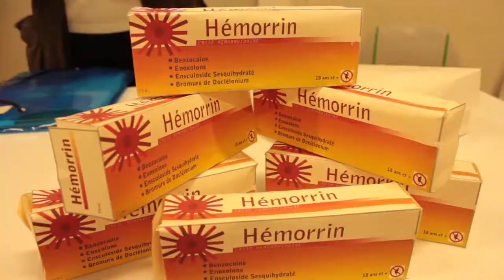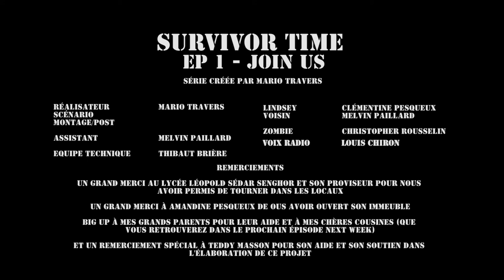SURVIVOR TIME - Episode 1 JOIN US Nouvelle Version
SURVIVOR TIME Episode 1

Nouvelle version : Le second épisode mettant du temps à arriver, j'ai décidé de ressortir de premier épisode après avoir reçu quelques retours. Merci aux gens qui ont pris le temps de me dire ce qu'ils en pensaient.

Premier épisode de la web série créée par Mario Travers

SURVIVOR TIME est une nouvelle web série , où vous suivrez les aventures de trois compères aussi différents les uns des autres qui vont devoir apprendre à se connaitre et se faire confiance. Pas évident pour une asociale, un solitaire et un "j'me soucie de rien".

REJOIGNEZ-NOUS !

"Ghost Master" - LeeDs,
Chanson inédite du groupe LeeDs, vous trouverez plus d'information sur eux en allant visiter leur page :